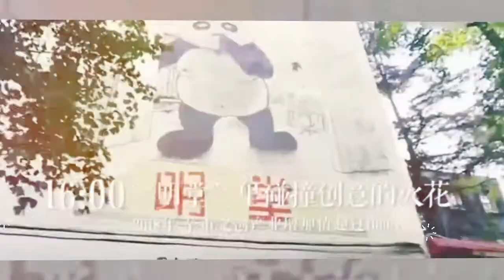中國四川成都的每一天24小時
Support without Money
    Share my videos on all social media platforms
    Share my videos with your friends and family
    Get people talking about the videos
    Make your own videos discussing similar topics
    Go out and tell someone it’s OK to love China